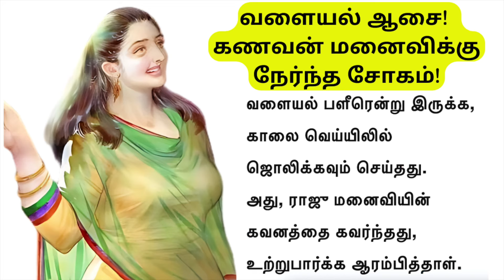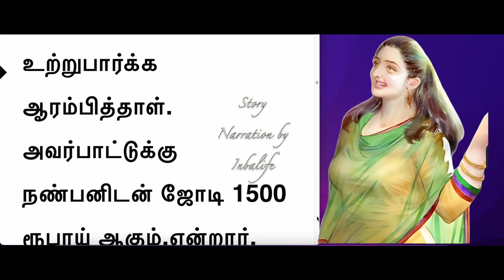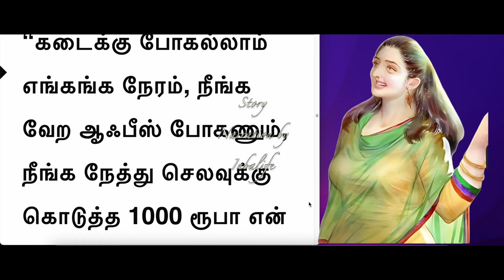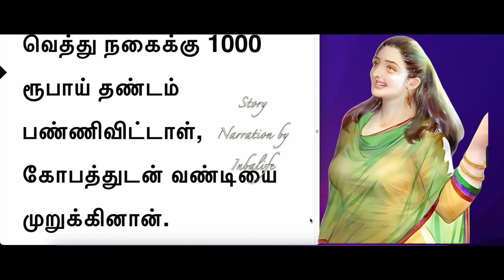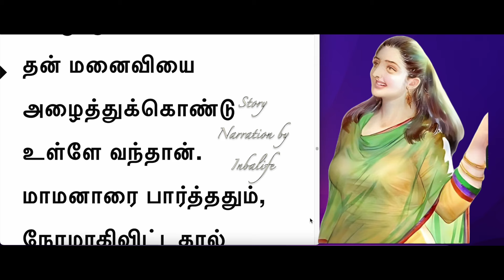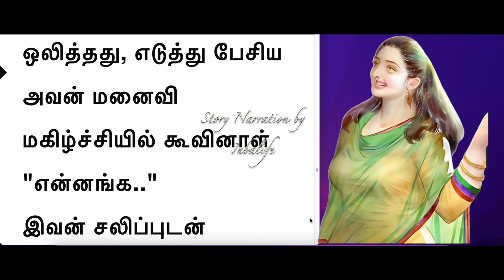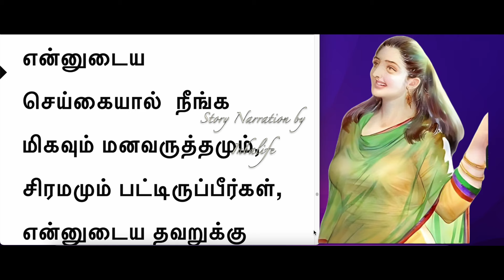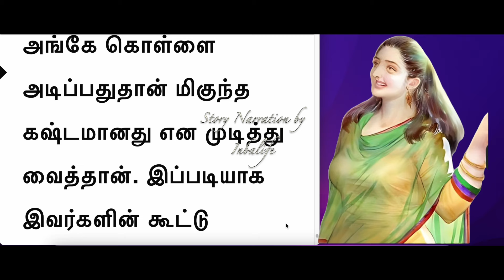ஆசை,மோகம் யாரை விட்டது? கணவன் மனைவிக்கு நேர்ந்த தொடர் கொள்ளை!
கணவன் மனைவி கதை
விவாகரத்து கதை
விடுதலை
Story narration by  @InbaLife
படித்ததில்பிடித்தது
தமிழ்சிறுகதை
Tamil Short Story